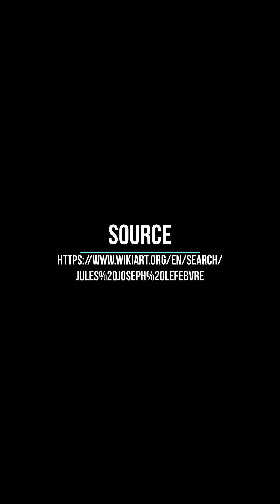CANTIK !! LUKISAN Jules Joseph Lefebvre (France/Prancis 1836-1911)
Jules Joseph Lefebvre (Prancis 14 Maret 1836 – 24 Februari 1911) adalah seorang tokoh Perancis pelukis, pendidik dan ahli teori.

Lefebvre lahir di Tournan-en-Brie, Seine-et-Marne, pada 14 Maret 1836. Ia memasuki École nationale supérieure des Beaux-Arts pada tahun 1852 dan merupakan murid dari Léon Cogniet.

Ia memenangkan Prix de Rome yang bergengsi pada tahun 1861. Antara tahun 1855 dan 1898, ia memamerkan 72 potret di Paris Salon. Banyak lukisannya adalah sosok tunggal wanita cantik.  Pada tahun 1891, ia menjadi anggota Akademi Seni Prancis.

Dia adalah profesor di Académie Julian di Paris. Lefebvre terutama penting sebagai guru yang sangat baik dan simpatik yang berjumlah banyak orang Amerika di antara 1500 muridnya atau lebih.

Lefebvre meninggal di Paris pada 24 Februari 1911 (Sumber Wikipedia)